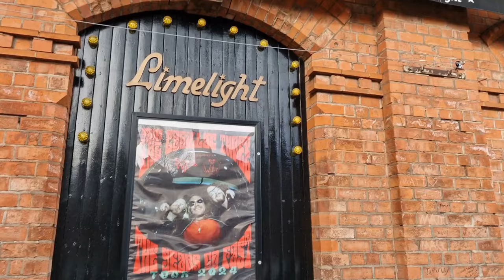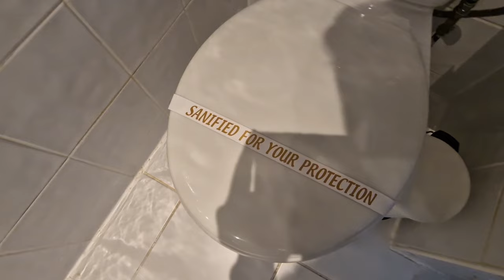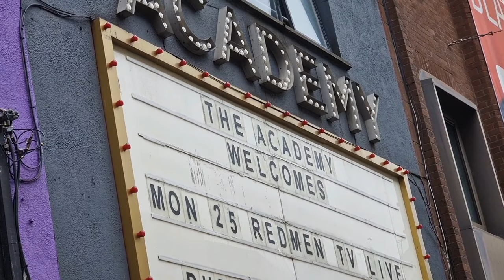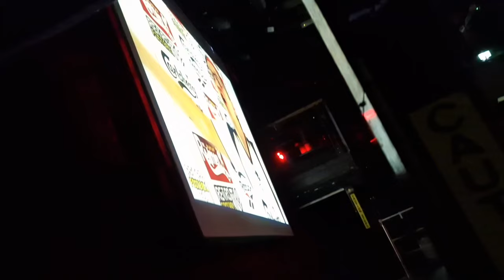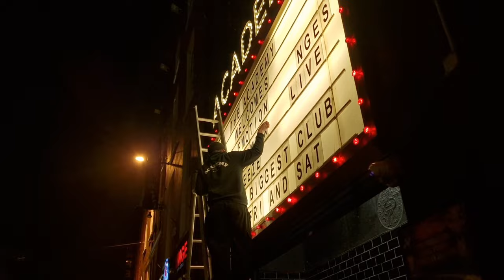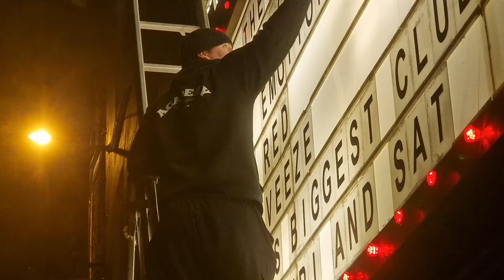We did a SOLD OUT TOUR OF IRELAND! 🤯 | Travel Vlog feat. Kieo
We did a SOLD OUT tour of Ireland! 🤯 | Travel Vlog feat. Kieo. Sunday in Belfast at the Limelight followed by Monday at the Academy in Dublin. Two of the very best nights of my life. Celebrating Jurgen Klopp, chatting Liverpool and having a boss sing of LFC classics with Kieo! I hope you enjoy the behind the scenes vlog of the tour! HUGE thanks to everyone who came out and to Dave LFC Chats for the cartwheel video 😂

JOIN REDMEN PLUS, THE LIVERPOOL FC STREAMING SERVICE FOR GREAT SHOWS, DOCUMENTARIES, INTERVIEWS, PODCASTS AND FEATURES